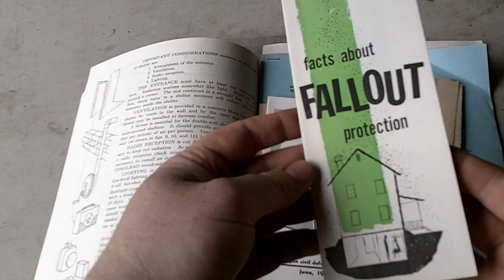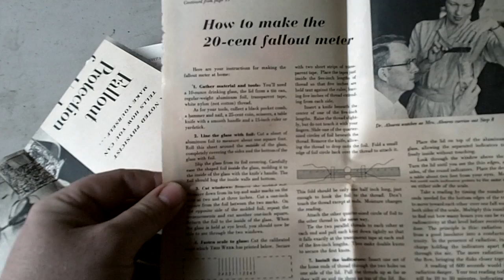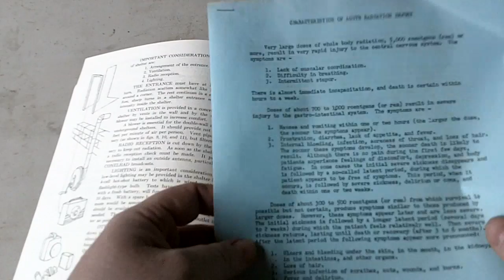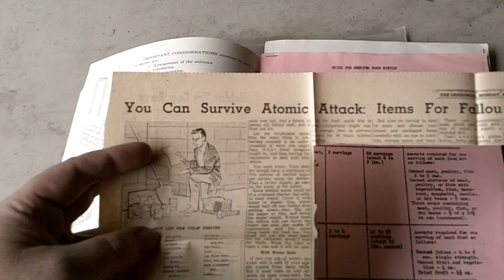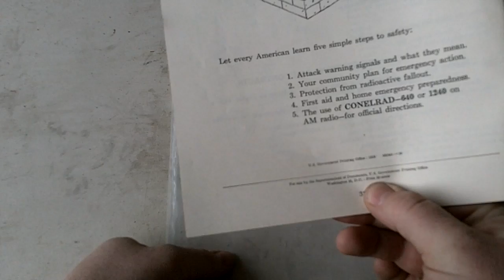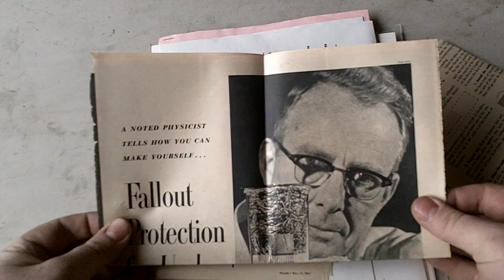Nuclear Fallout Protection for 20 cents?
Oh how times have changed. I found some neat articles my grandfather had kept from the 1950's on building family fallout shelter, and information from the Oregon civil defense.